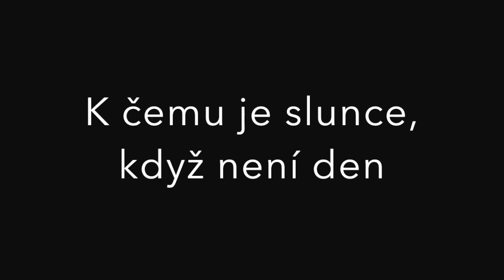K čemu slunce, když není den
Pořad ke krásně zhudebněným básním a textům dětí z terezínského ghetta...
url: (coming soon)